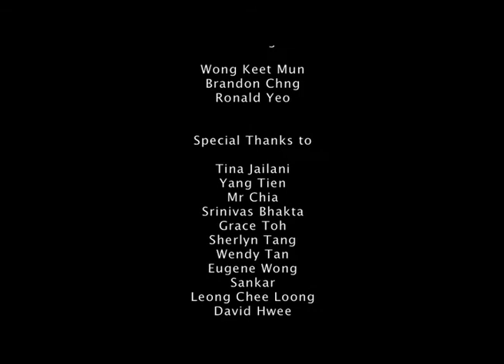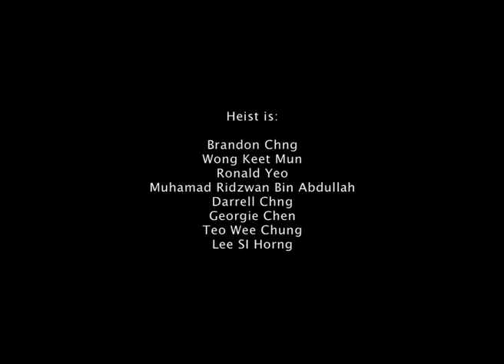Heist - The Next Station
An animated trailer by DMD animation students - Brandon Chng, Wong Keet Mun, Ronald Yeo, Muhamad Ridzwan Bin Abdullah, Darrell Chng, Georgie Chen, Teo Wee Chung and Lee Si Horng.  Music by Teo Wei Yong.  NYP 2008. Nanyang Polytechnic, Singapore